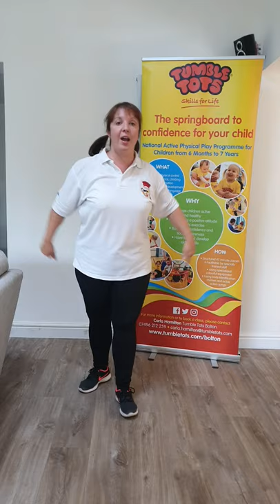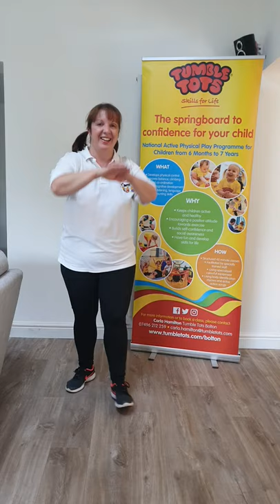Three Little Speckled Frogs - Tumble Tots Bolton and Bury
Join Carla for 3 little speckled frogs - enjoy ❤